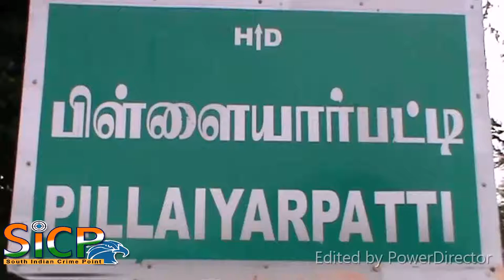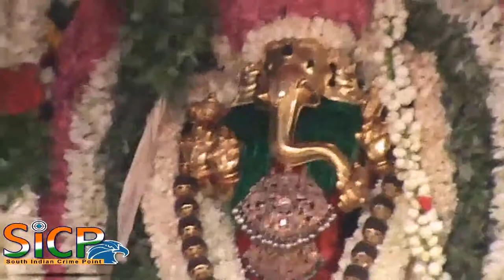Pillayarpatti car festival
This Video Covered From Sivaganga District Reporter (Tamil Nadu) From South Indian Crime Point Weekly.